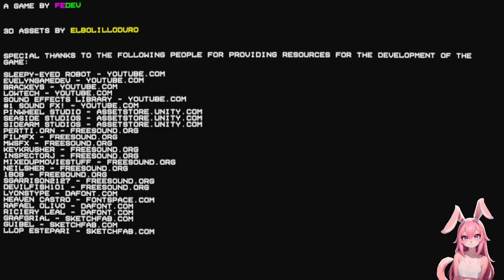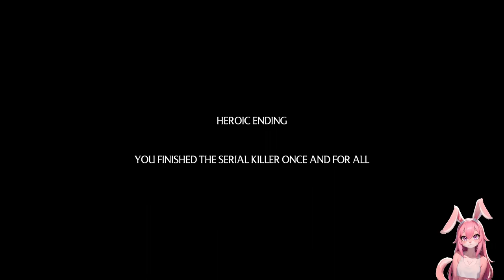Nachtschicht im Videoladen 📼📺 THE VHS PARADISE ֎ Einteiler ֍ Let's play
Über dieses Spiel:
Du bist Robert, der Kassierer von THE VHS PARADISE. Ihre Aufgabe ist es, Kunden in der Nachtschicht zu bedienen, aber seien Sie vorsichtig! In der Stadt gibt es viel Kriminalität und alle möglichen Verrückten sind auf freiem Fuß.